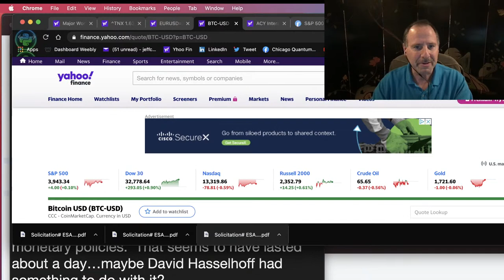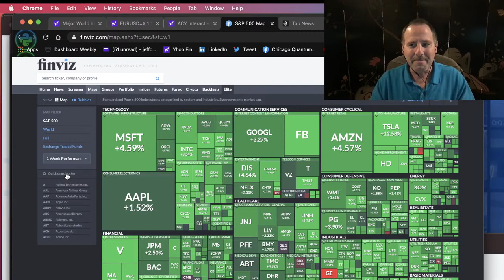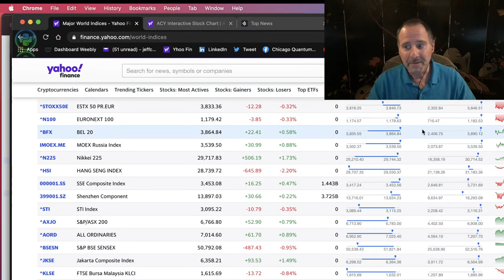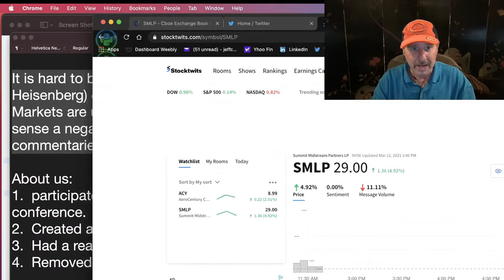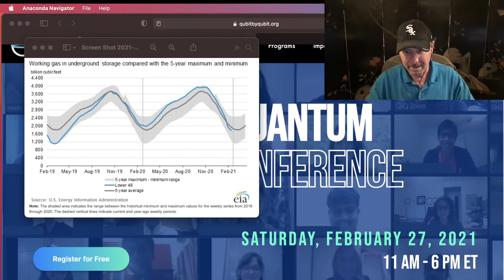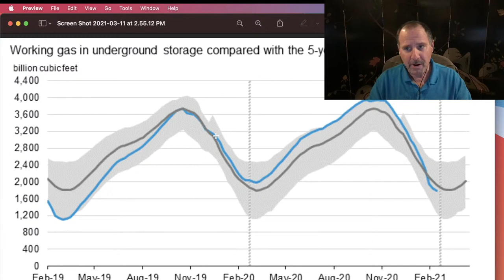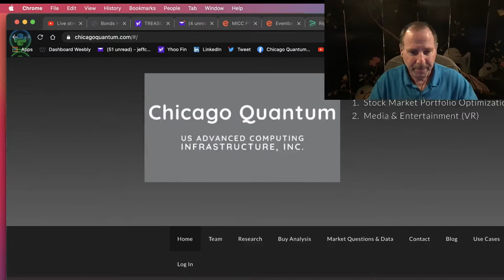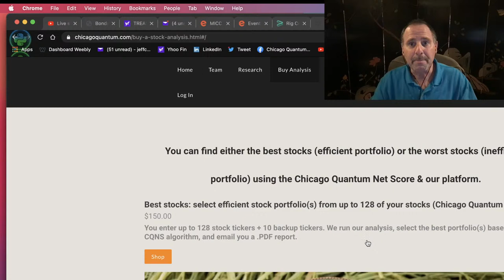Week 10 2021: Financial Markets & Chicago Quantum update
This is our weekly investor wrap-up.  We review the state of the financial markets for the current week (usually on Friday).  We then review the status of our firm and our research into quantum.